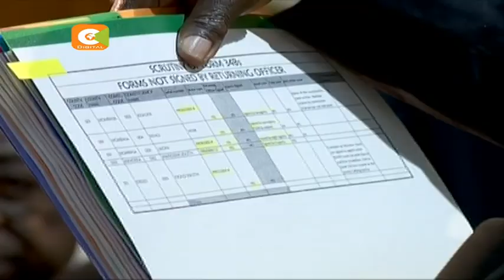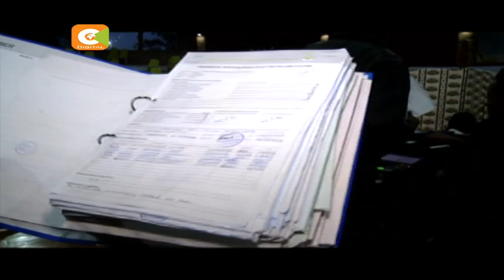Tume ya IEBC yapanga mikakati ya uchaguzi wa urais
Tume ya IEBC imeanza mikakati ya kuandaa uchaguzi mwingine wa Urais kufuatia maamuzi ya mahakama ya juu hapo jana. Hata hivyo ingali kubainika ni wagombea wangapi watashiriki uchaguzi huo huku uamuzi wa mahakama ya juu mwaka ya 2013 ukiashiria huenda Rais Uhuru Kenyatta akamenyana na Raila Odinga pekee. Wengine wakisema lazima wagombea wote wanane wa hapo awali washiriki.